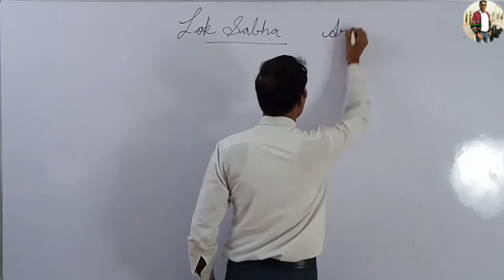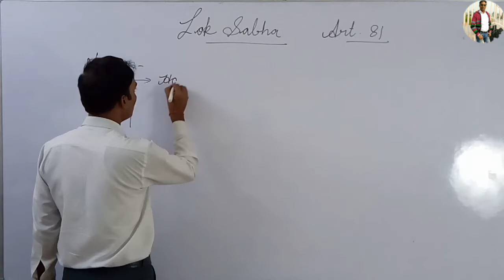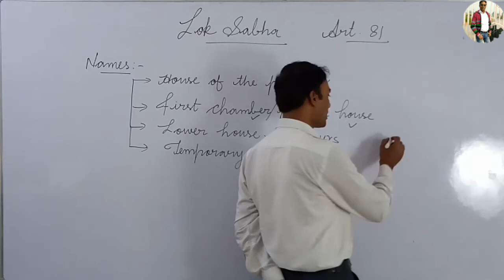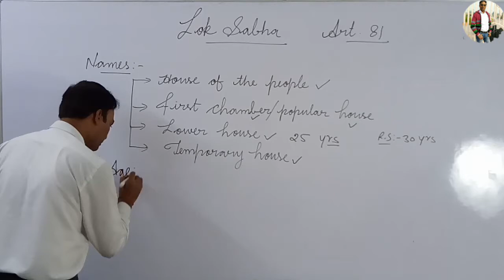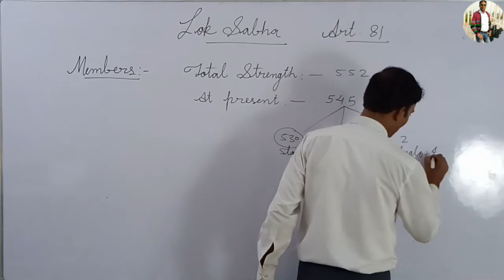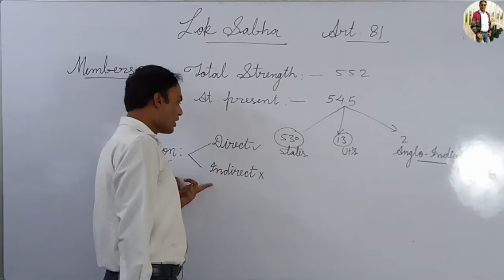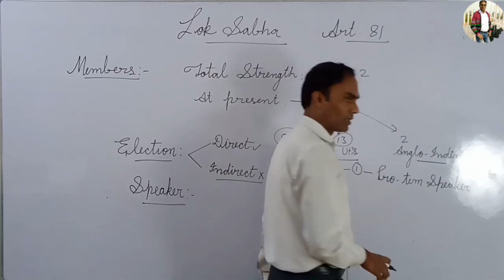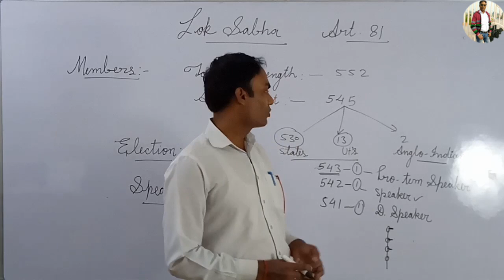Lok Sabha || VIJAY KUMAR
Lok Sabha is popularly known as house of the people. There is a description of Lok Sabha in Article 81. It was founded on 17th April 1952. It's first meeting held on 13th May 1952. There are two houses in Indian Parliament, Lok Sabha is one of them. At present, there are 545 members in Lok Sabha. Two Anglo Indians are nominated by the President of India. At present Shri Om Birla is the speaker of Lok Sabha. Ganesh Vasudev Mavalankar was the first speaker of Lok Sabha.